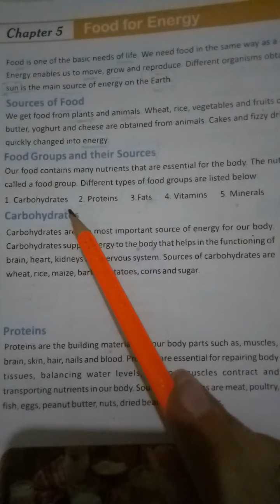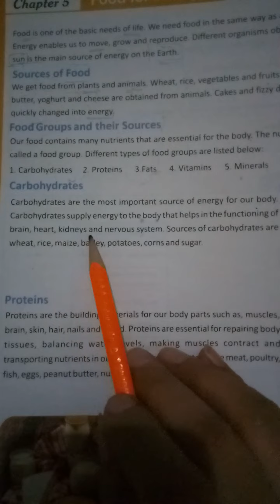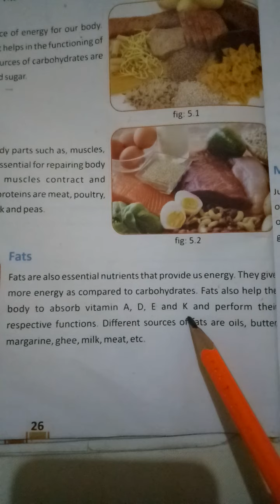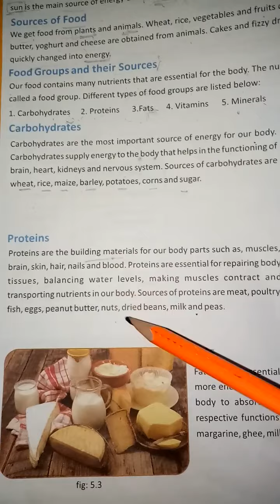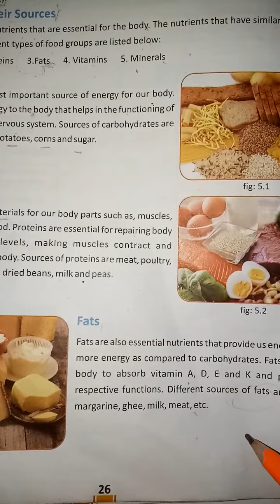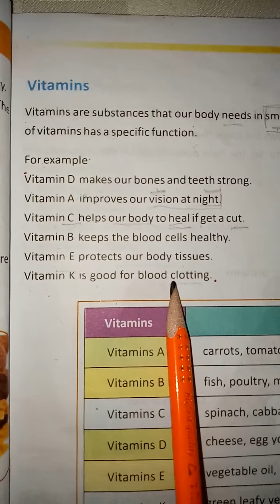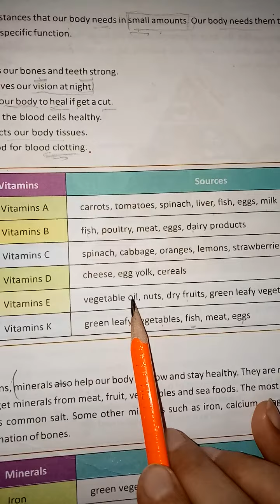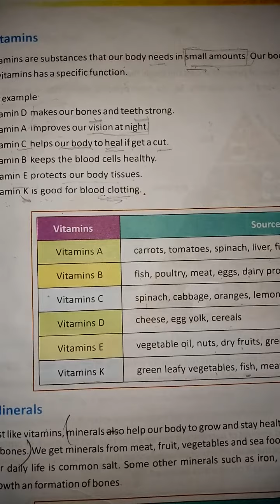Class 4th Science (lecture 27) The Smart School.